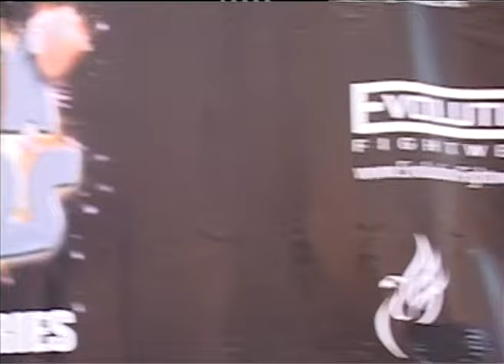Arm Wars | Armwrestling | John Brzenk (USA) v Devon Larratt (CAN)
Arm Wars | Armwrestling | John Brzenk v Devon Larratt